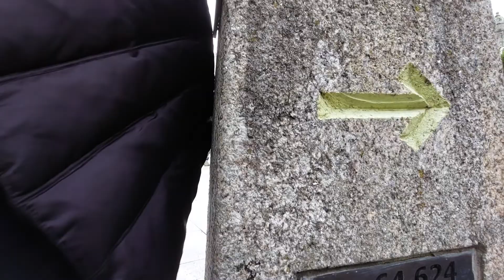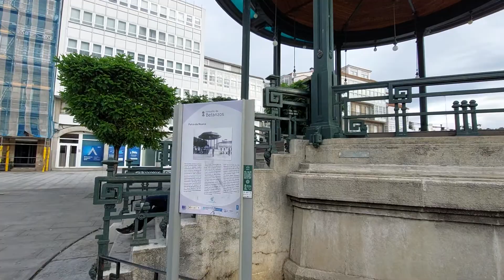Betanzos 25-11-22. Tappa del cammino inglese. Il Gal della Sardegna alla scoperta della Galicia